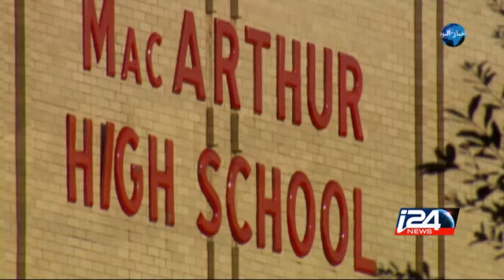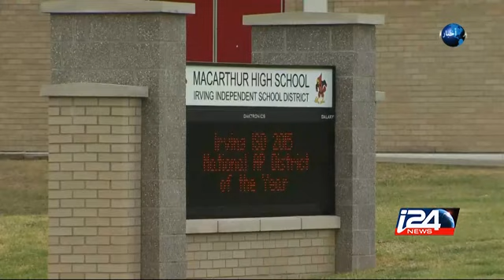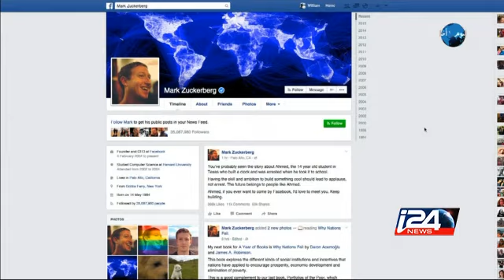ساعة احمد التي شغلت الراي العام في اميركا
تقرير: نسرين ابراهيم ابو غوش